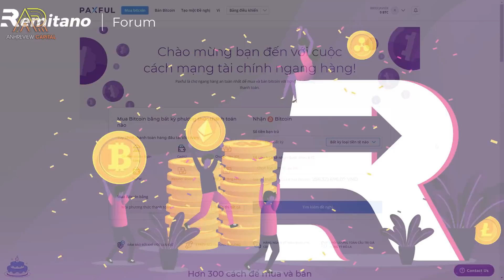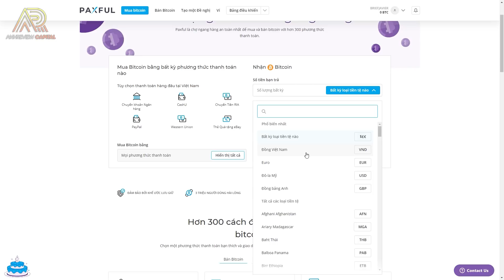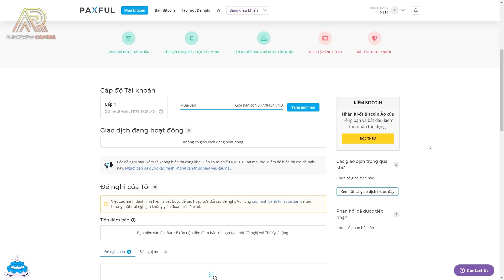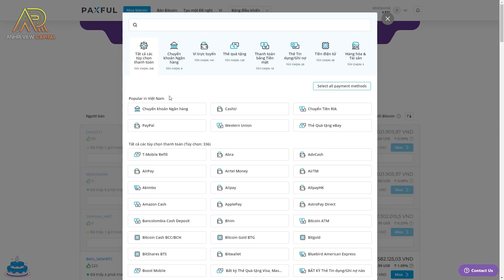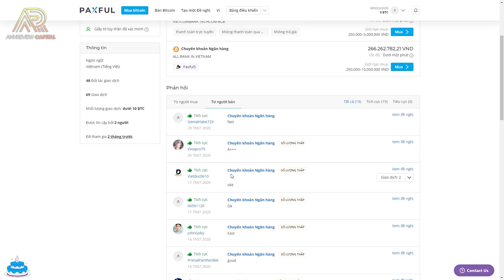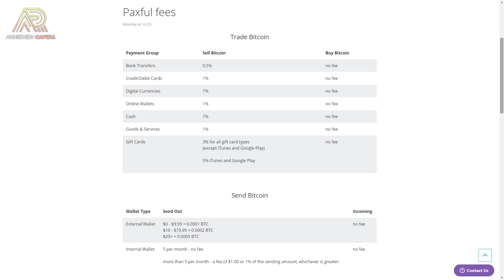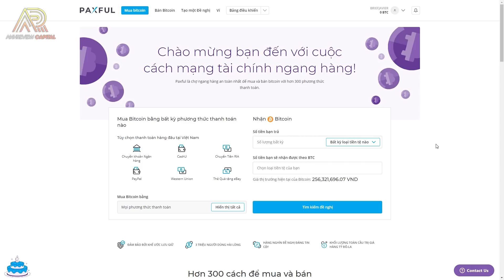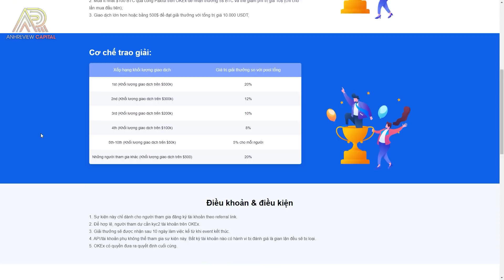#385 - REVIEW SÀN PAXFUL - SÀN GIAO DỊCH BITCOIN DÀNH CHO NGƯỜI VIỆT